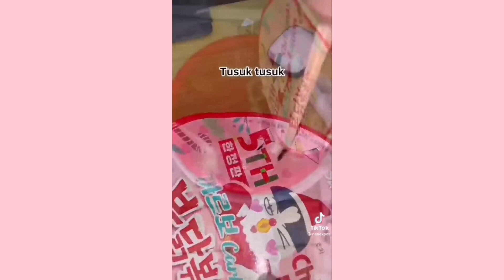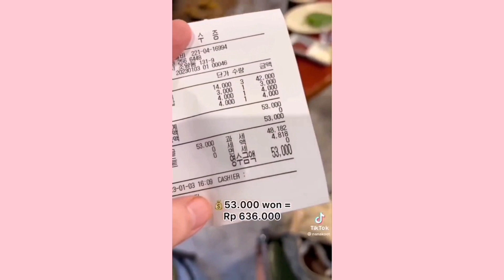kumpulan vidio nanakoot kuliner di korea 🇰🇷 | nanakoot kuliner jajanan korea ‼️part 1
Kumpulan vidio nanakoot
Kuliner nanakoot
Nanakoot makan Buah-buahan sultan
Nanakoot makan Buah-buahan unik
Nanakoot makan Buah-buahan aneh